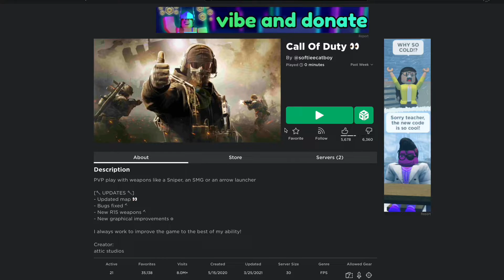The Roblox Call of Duty Experience (ADMIN)